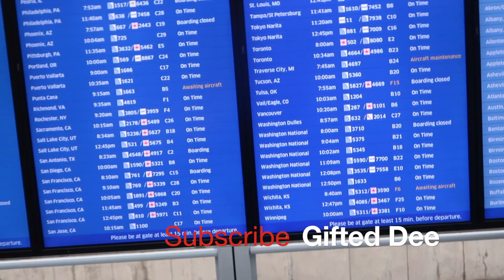How to Live Your Best Life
How to Live Your Best Life DeeVlog 3
Social Media Insta and Twitter
Gifted Event Planning